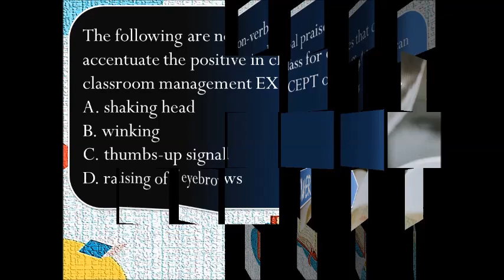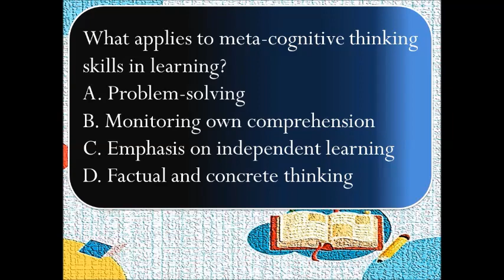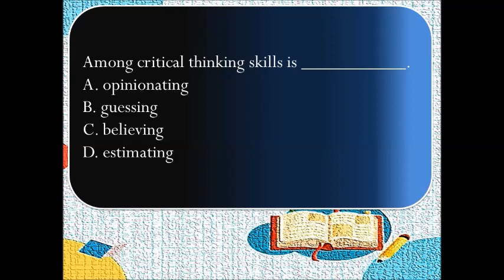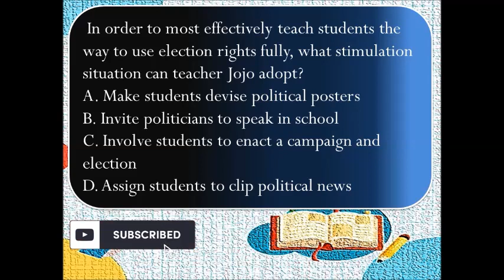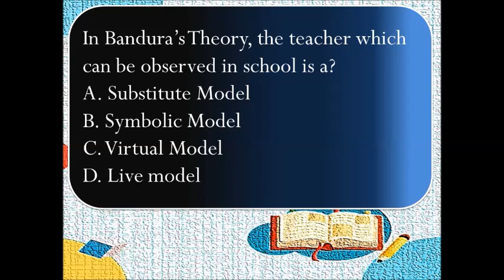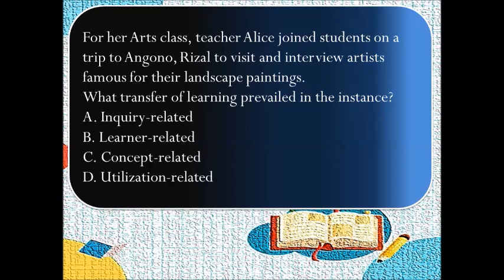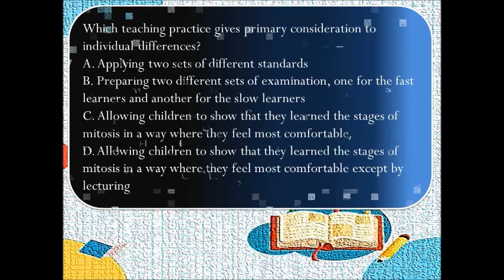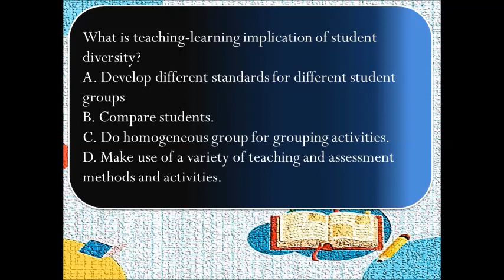LET Reviewer for PROFESSIONAL EDUCATION | Practice Test 4